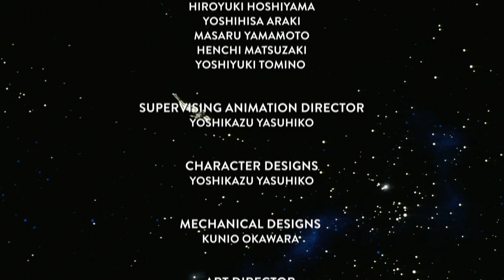Mobile Suit Gundam 0079 - Toonami Ending (Remastered)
The original Mobile Suit Gundam anime premiered on the Toonami afternoon block on Monday, July 23, 2001. The both the opening and ending theme of the show were replaced with Toonami inspired drum & bass remixes of music from the show.

I took the liberty of remastering and updated the ending theme of the show. It's not a 100% recreation but rather a 2020 update of that ending. Enjoy!